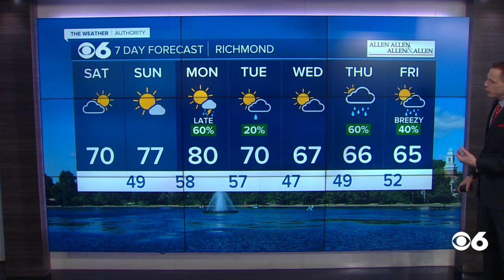Warming back up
Highs will be in the upper 70s Sunday and around 80 Monday